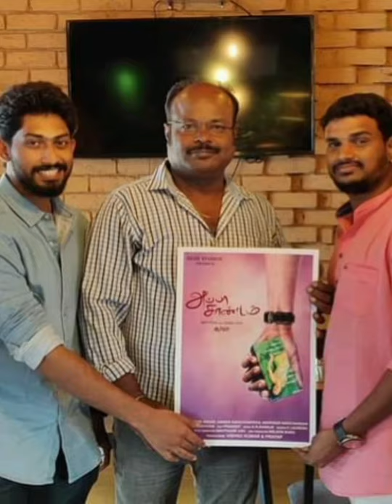Appa Kaandam Short Film Review|Idazhum Idazhum Inaiyattume Web Series Review|Aarva|Archana Kumar|LNK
Appa Kaandam Short Film Review|Idazhum Idazhum Inaiyattume Web Series Review|Aarva|Archana Kumar|Kalaiyarasan|Mubashir|Rudran|White Horse Media|Nowsath Khan Review